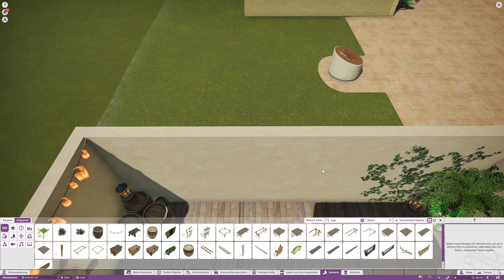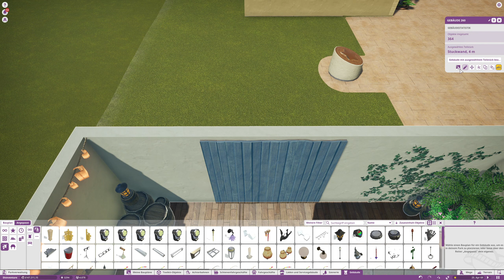Plant Coster Let's Play #263 Planung der Dacharbeiten